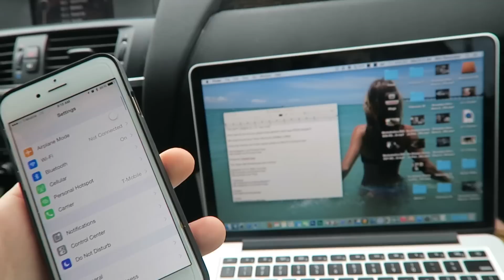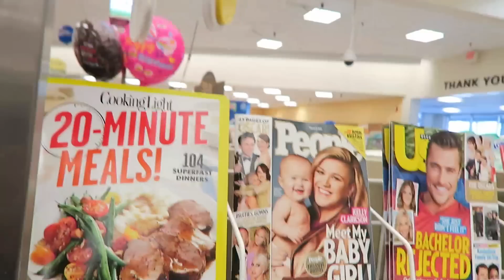PEED HER PANTS! (3.2.15 - Day 2134)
help support the vlogs and keep them going! - you get free stuff too! watch the surprise